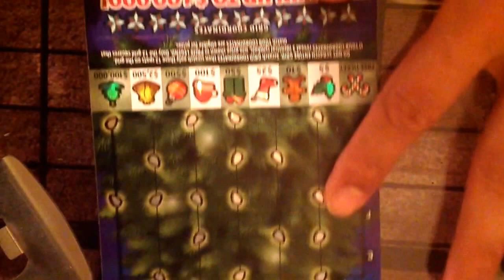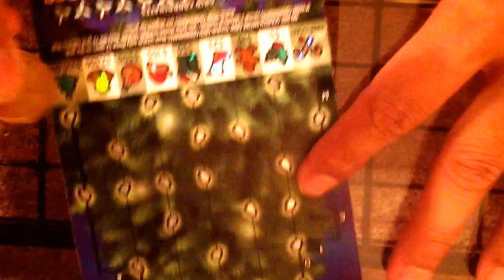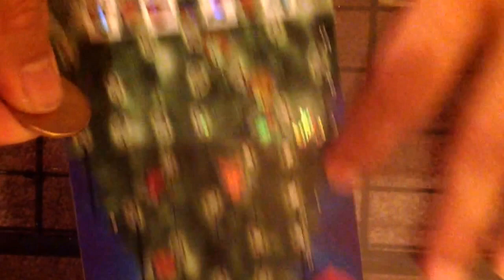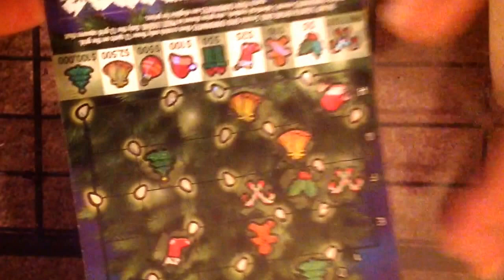Sparkling surprise....$97 Georgia scratch off...pt 2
Sorry ...up side down video